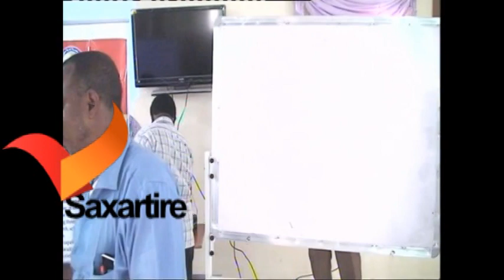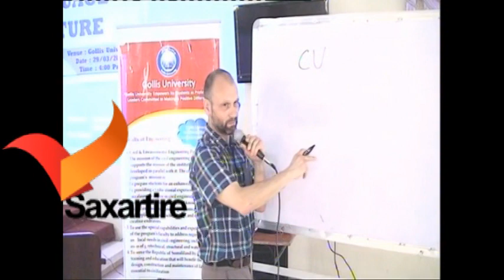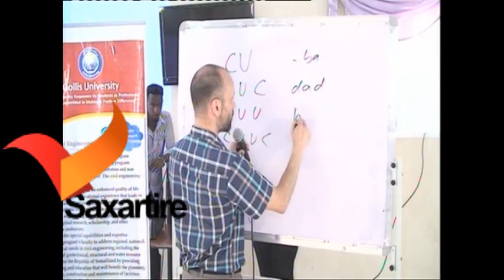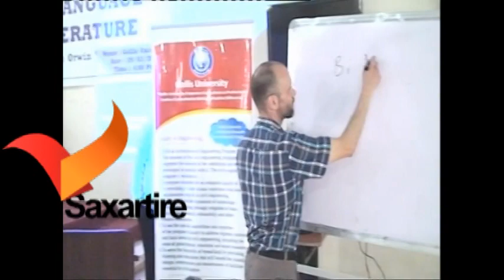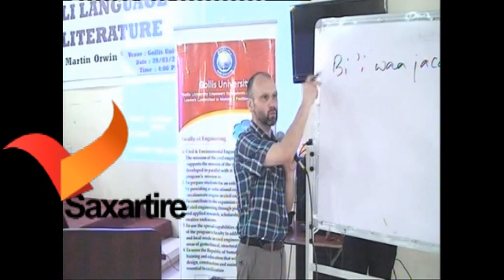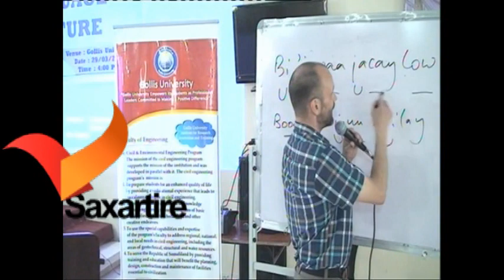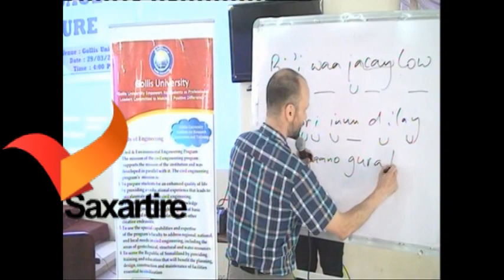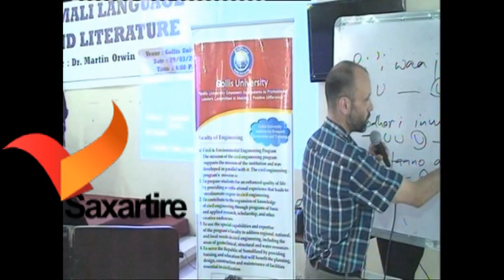Dr marin oo sharaxaaya Afka somaliga qaybtii 1aad